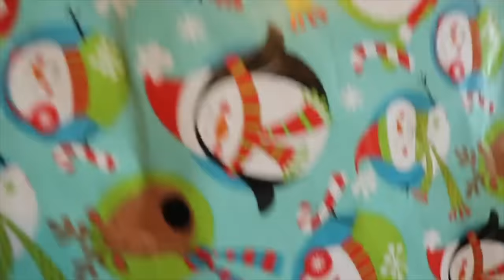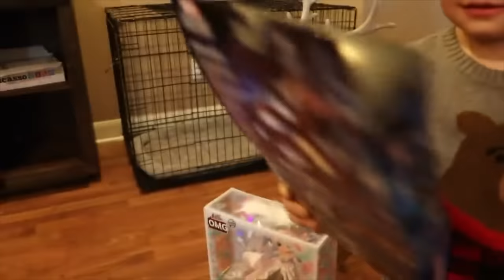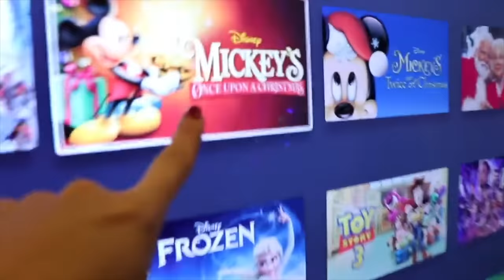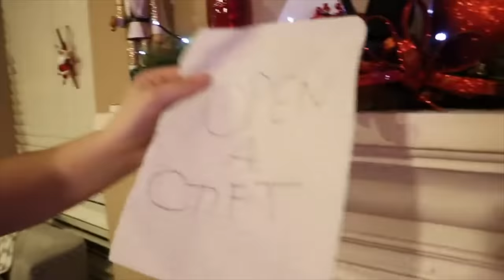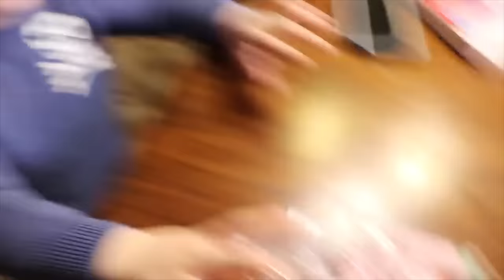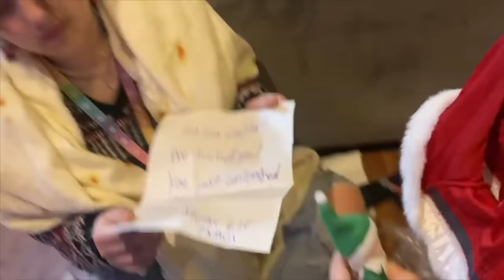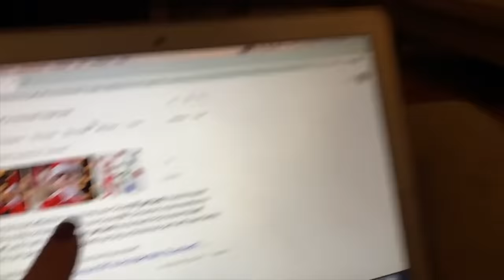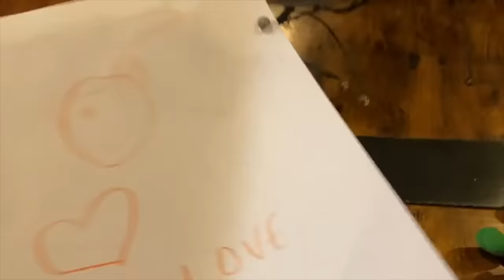Best of ELF on the SHELF with Aubrey and Caleb!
Best of ELF on the SHELF with Aubrey and Caleb! Here are some of our favorite moments with our elf from the north pole...Candy Cane the elf on the shelf. We have so much fun with him when he comes to play during Christmas time! Do you have a elf?